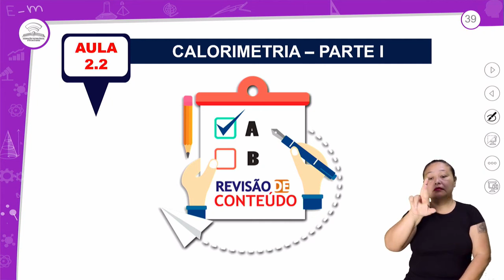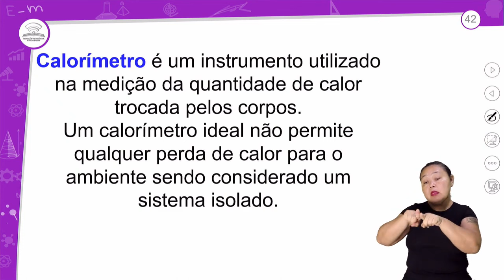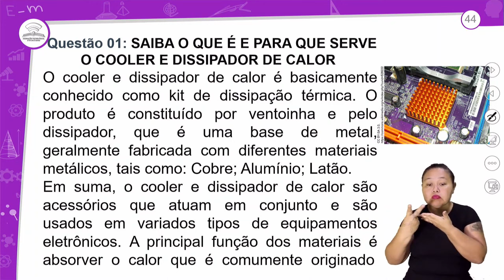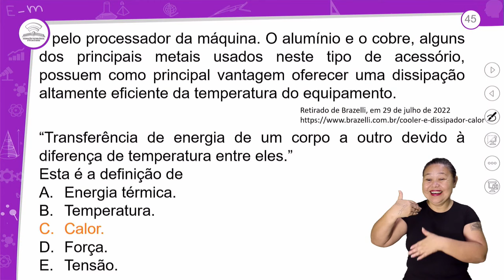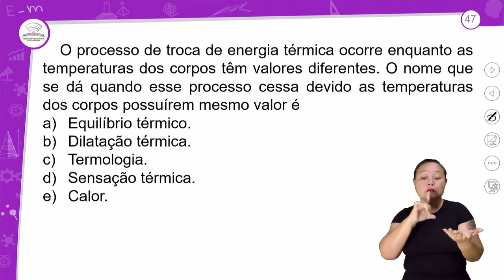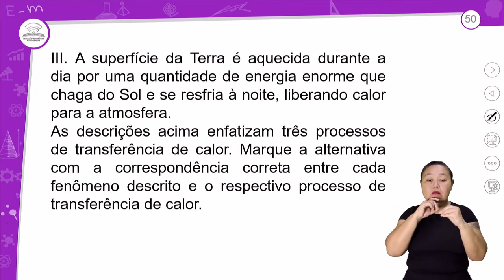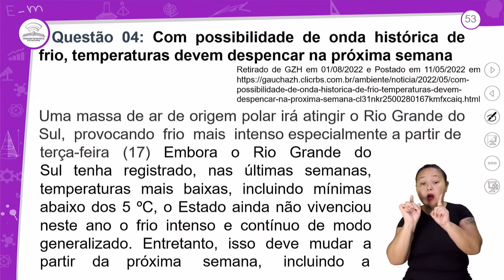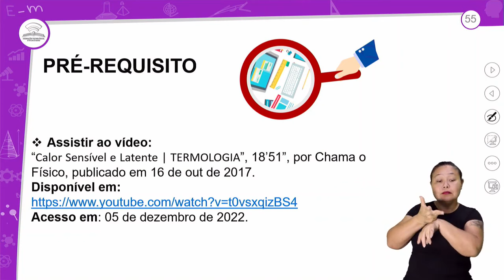2.2 - REVISÃO E CORREÇÃO - CALORIMETRIA – PARTE I - FÍSICA - 2º ANO E.M - AULA 2.2/2024